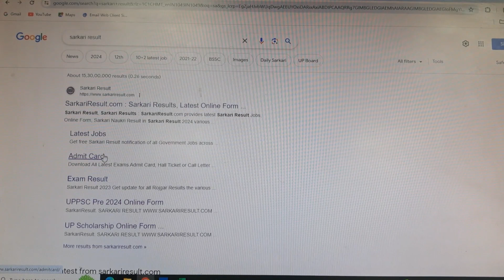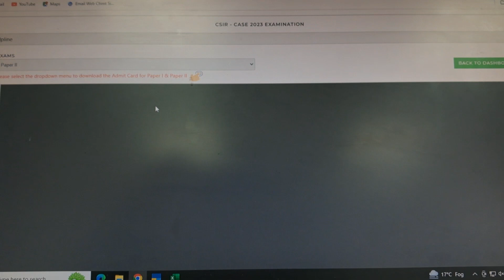How to Download CSIR CASE ASO and SO admit card || admit card kaise download karien?csircase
Csir ASO and SO ka admit card easily kase download karien